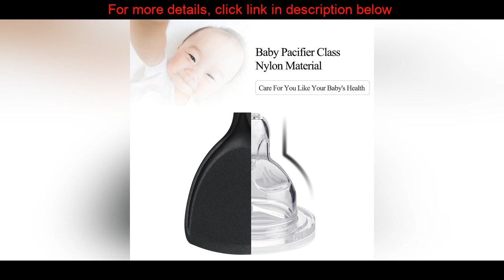Best 10PCS Cooking Tools Set High Temperature Resistant Nylon Kitchenware Shovel Turners Kit Black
10PCS Cooking Tools Set High Temperature Resistant Nylon Kitchenware Shovel Turners Kit Black Cookware Utensils Kitchen Supplies

10PCS Cooking Tools Set High Temperature Resistant Nylon Kitchenware Shovel Turners Kit Black Cookware Utensils Kitchen Supplies